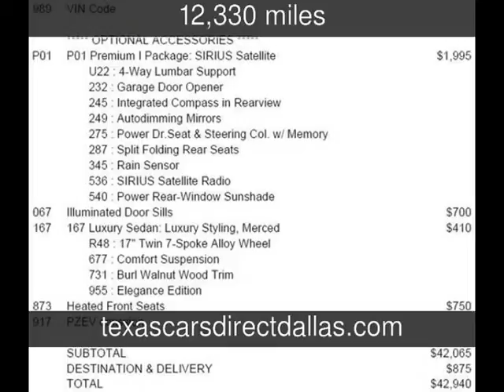2011 Mercedes-Benz C300 Luxury Used Cars - Dallas,Texas